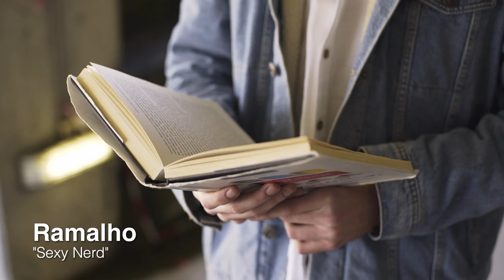Red Bull - Can You Make It 2018 | The Low Lifters | Portugal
This is an application video for the 2018 Red Bull Can You Make It contest.

Link to the voting site bellow!

Vasco Henriques Productions